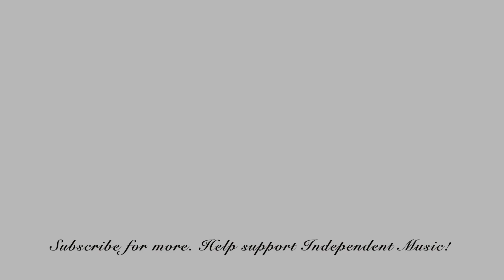Single Review - Sweet Lily Love - Magic Carpet Ride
Song Link (TBA)

Can fly so high
Above the stratosphere

The world below
Will never know
The sights we’ll see from here

So come, my child
And take my hand
To see another side
Upon a magic carpet ride

Where we can live so free

No more regrets
Left to forget
Only peace and harmony

Where love will be our guide
With a magic carpet ride

The universe is ours

No need to bring
A single thing
We’ll live among the stars

WANT TO BE A PART OF COLLAB PROJECT? Go to the community page on my channel to find out more:

My latest single, a collab with Nat B Dizzle, is called Better Dayz. Listen here!

Links to my music: (3one5)

Links to my heavy rock music project: (Delete! Delete!)

This review/reaction was paid for on Fiverr.com - you can submit your songs for review on the platform!